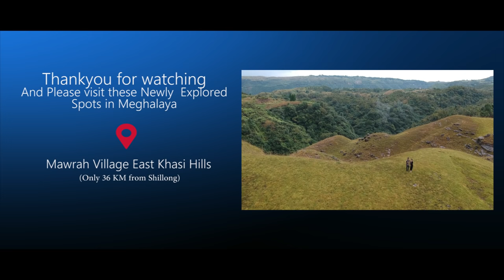Junom bad phi | Haban | Lawanpher | Shiroit Media | Video Song 2020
Ka Sorjah ryngkat ka Shiroit Media kam ailad iano iano ruh ban re-upload  iaka ne ka video ne audio ruh kiba ialeh pyrshah kin ngat haki kyndon jongka ain.
Khublei